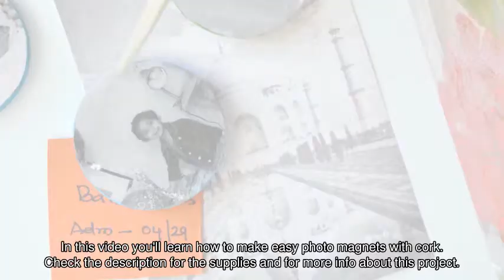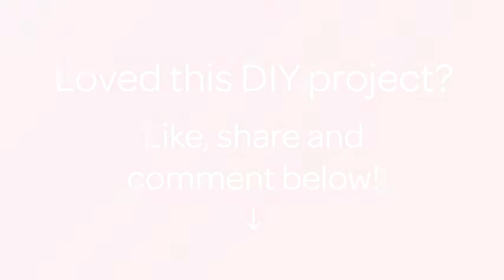Make Easy Photo Magnets with Cork - DIY Home - Guidecentral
About this DIY project:
- Title: Make Easy Photo Magnets with Cork

Supplies:
- Cork Tiles
- Magnets
- E6000 Glue/Super Glue
- Printed Photos
- Paint Brush
- Mod Podge
- X'Acto Knife/ Scissors